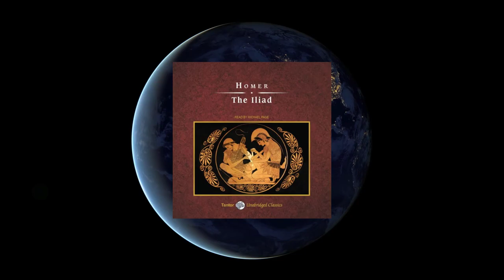Hanno the Navigator